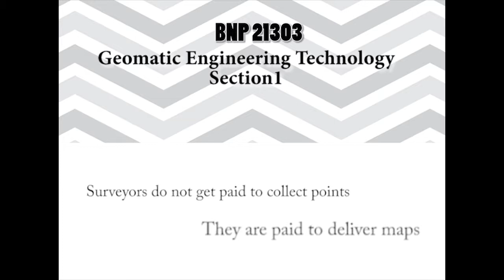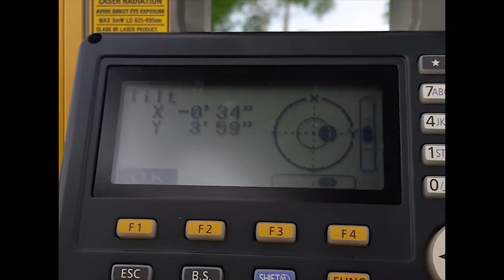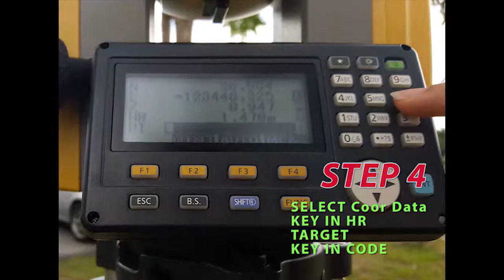UTHM - Geomatic Engineering Technology (Tacheometry)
Semester 2 2016/17
2BNA
Group 4
A little preview of tacheometry in land surveying.